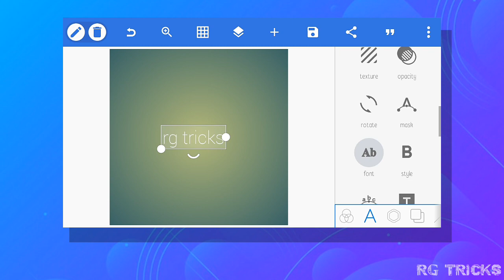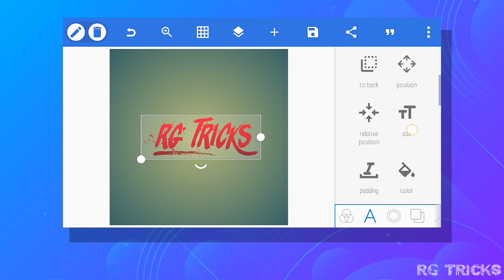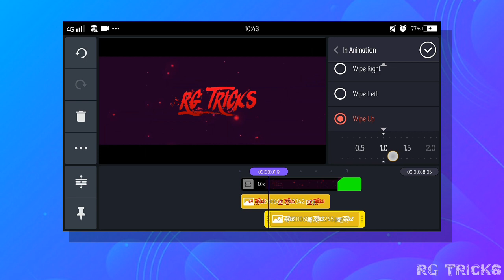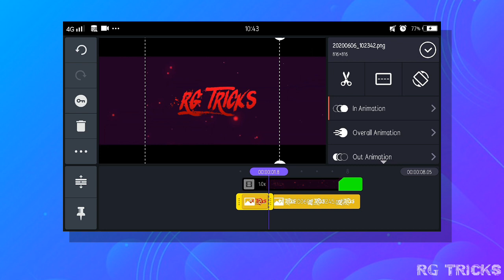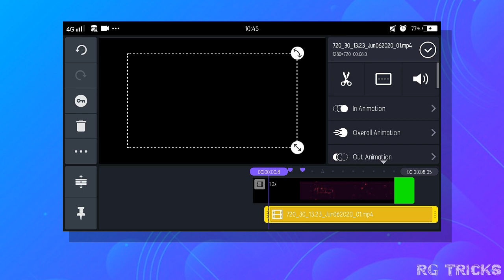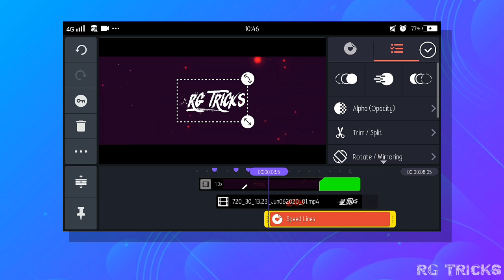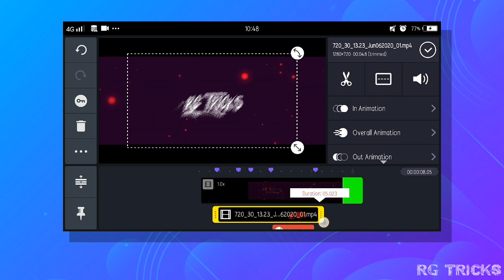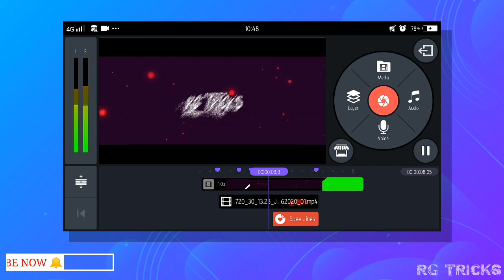How to make Youtube Intro | Kinemaster Tutorial | RG Tricks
In this tutorial we will learn how to create YOUTUBE  INTRO using Kinemaster